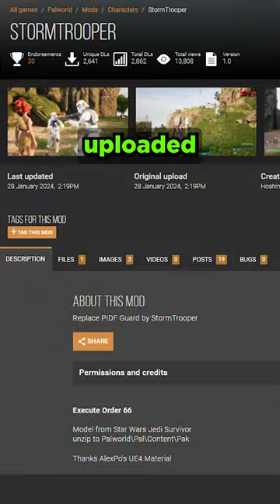This Palworld Mod is Great - STORMTROOPERS!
Stormtroopers in Palworld? Star Wars meets Palworld with this Stormtrooper mod.

Palworld just came out on Steam and Xbox Game Pass. It's essentially Pokemon meets Ark Survival Evolved. You catch Pals with Pal Spheres just like Pokemon and you can put them to work in your base or use them in combat. It's super fun and addictive! Highly recommend so far!

Gameplay footage from Palworld on PC Steam.